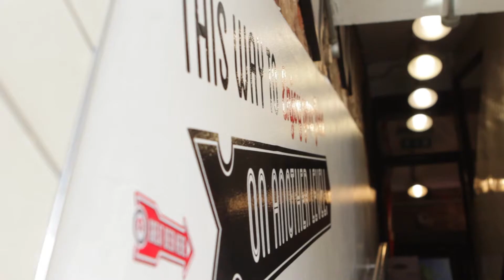Getting To Know: Fashion Blogger Alka Makwana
Mode challenges fashion blogger and TV presenter Alka Makwana, of fashion blog Alka Official, to create a traditional American pancake stack at Polo 24 Hour Bar in Bishopsgate, London, while answering Style Editor Liv's quick-fire questions!